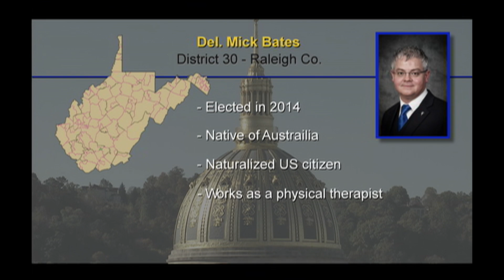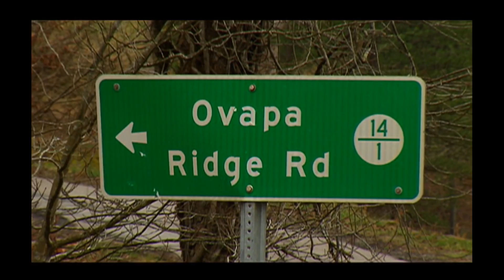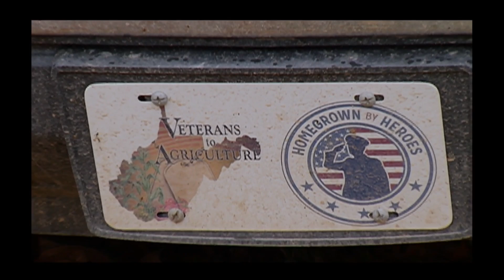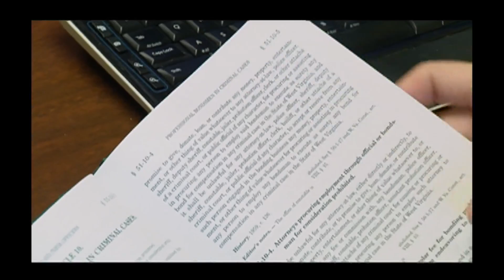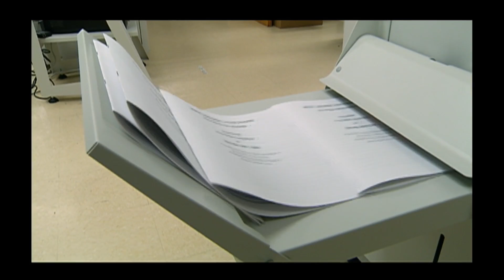The Legislature Today 03/10/2017